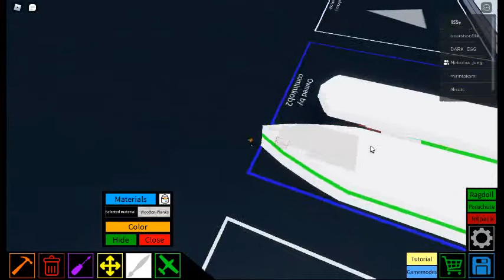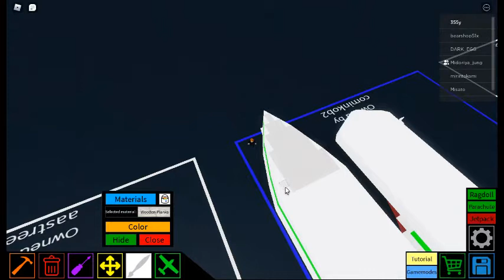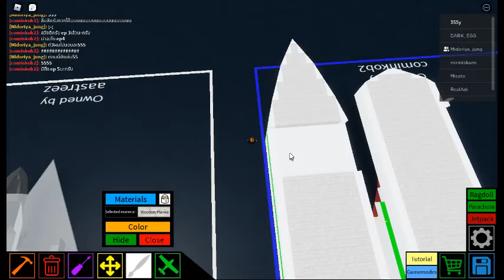ทำเรือบริแทนนิก make Britannic boats ep3